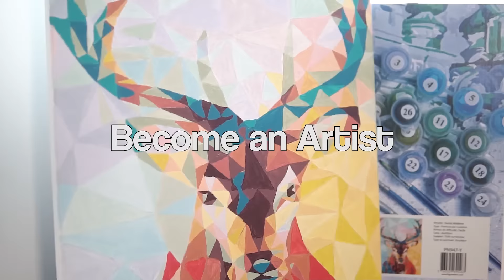Figured'Art Paint by Numbers already framed canvas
Video presentation of Figured'Art Paint by Numbers kit with canvas already framed.
This framed PBN kit in size 16"x20" / 40x50cm is ready-to-paint and contains all the materials you need to paint your masterpiece.

Paint by numbers is a Creative Hobby which allows you to paint beautiful paintings easily.

We ship worldwide :)